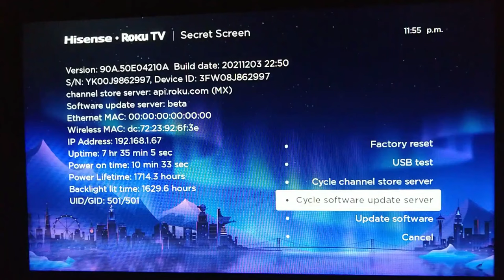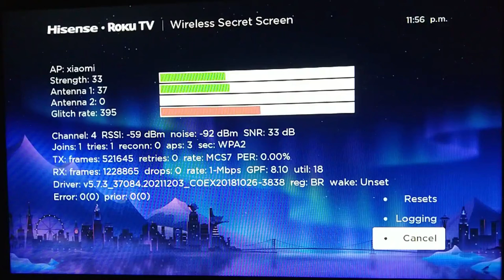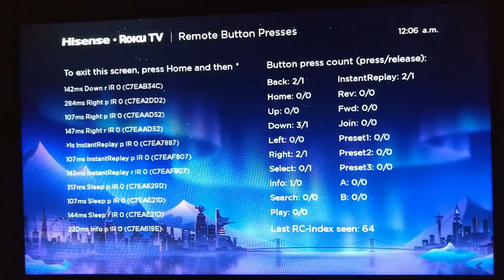😎Trucos de Roku TV: códigos de pantalla secretas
Todos los menús secretos de Roku TV, accede de la manera mas sencilla a configuraciones y más, te voy a enseñar algunos códigos secretos que te serán de utilidad probablemente no conocias estas pantallas secretas